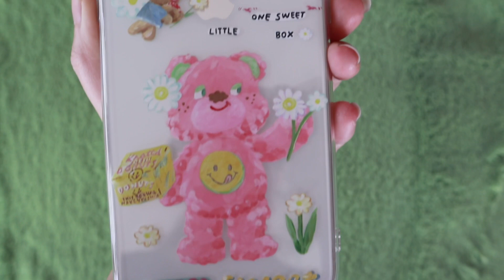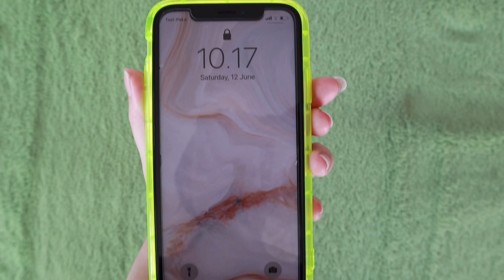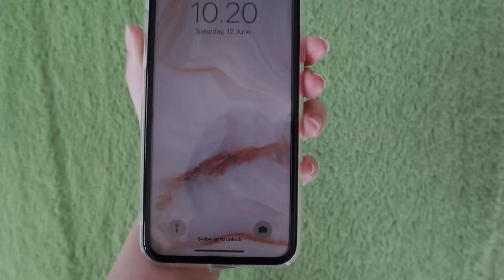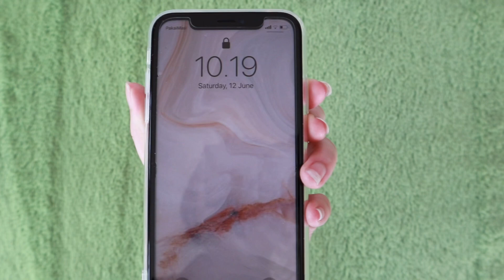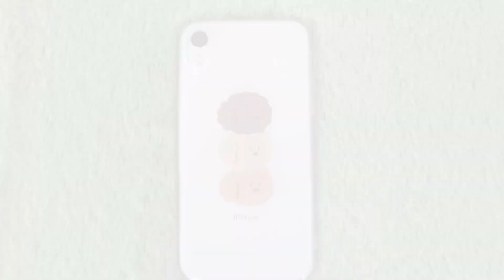Iphone xr case haul from shopee🧸 (Indonesia) + Giveaway alert🚨✨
Haiii guys👋🏻
Hari ini aku buat iphone xr case haul from shopee part 2🥳  dan jangan lewatin giveaway nya yaa!! Karena cuma sampai akhir bulan july🤗
2. Komen di postingan ini, pilih casing yang kalian mau beserta nama ig kalian
Cth: ( @crsstaa - case no.3 )

Tunggu pengumuman pemenangnya di channel aku yaa!!
Goodluck guys❤️

| Endorse, Promote, Collab, etc | ⬇️
•or DM on Instagram @crsstaa

Spread Love,
Crussita 💛